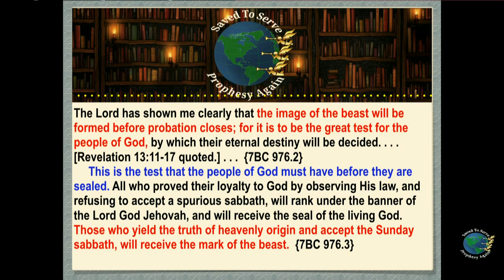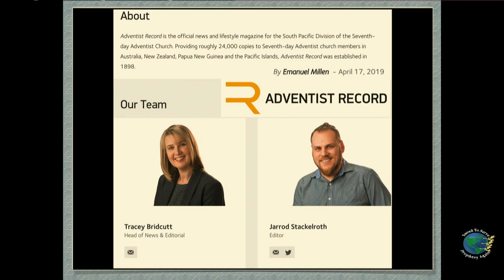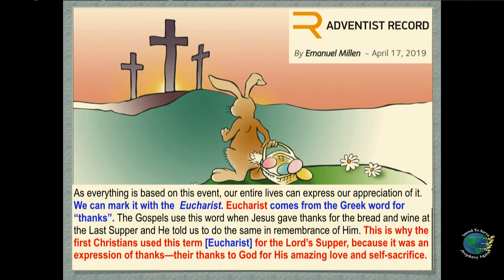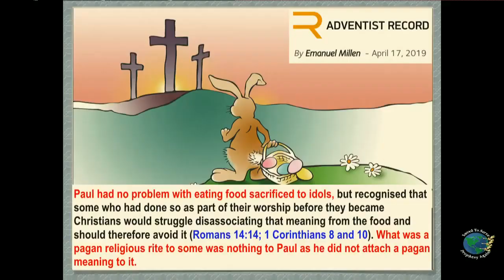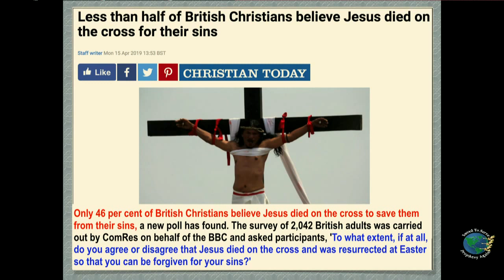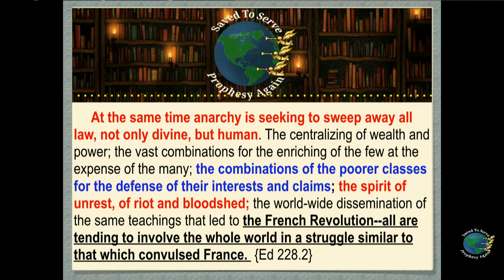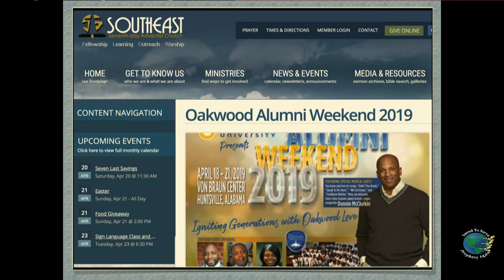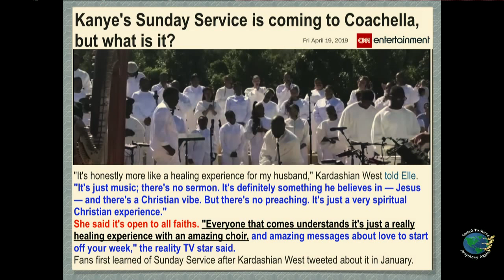Нарезка новостей из проповеди. Э Энрикеса от 20. 04.2019